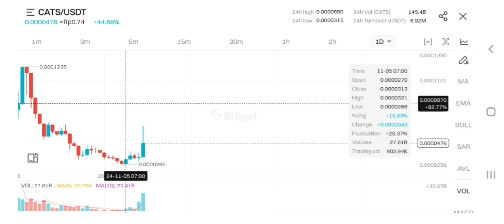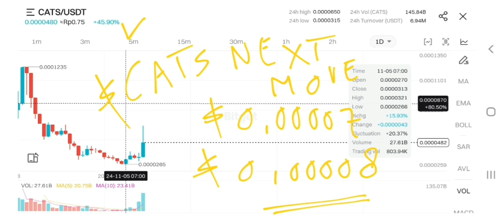CATS TOKEN PUMP POTENTIAL IN 2024‼️ CATS PRICE FORECAST‼️ CATS COIN COULD TAKE OVER FOR LEAD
cats crypto update